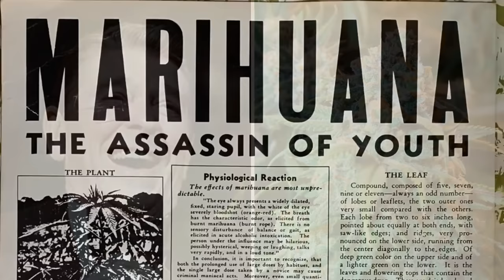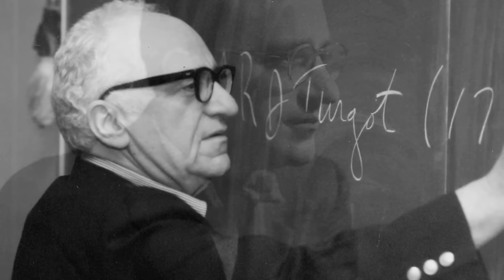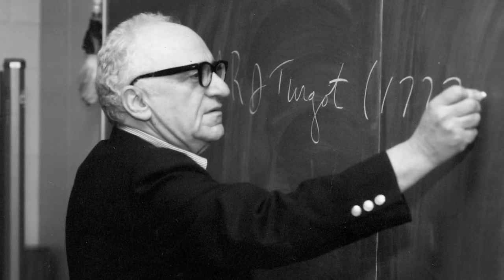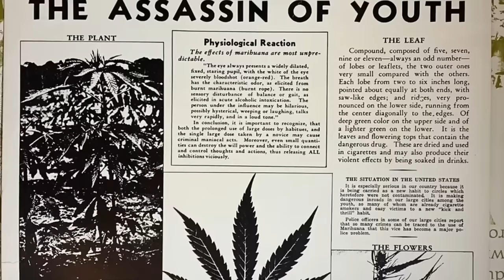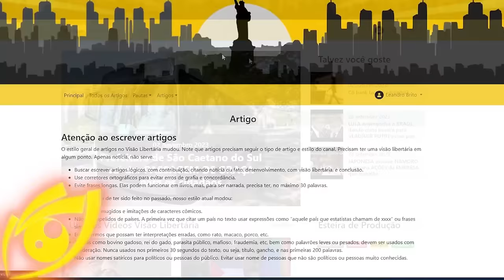STF liberou a MACONHA no Brasil mas você ainda pode SER PRESO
Ajude o canal:

16vmNcrA4Mvf7CaRLirAmpnjz1ZH3bWNkQ (Bitcoin)